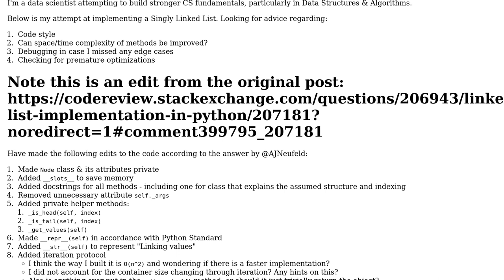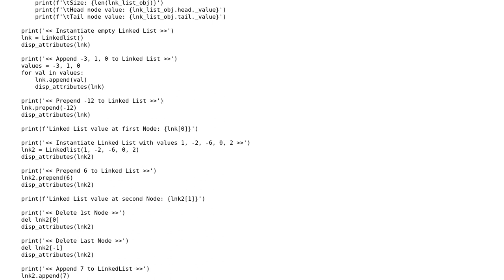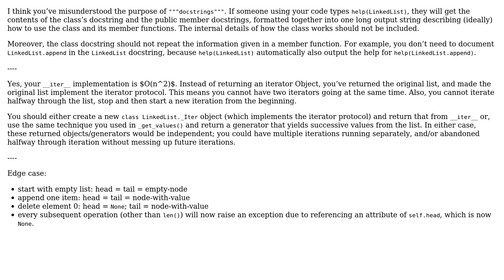Code Review: Implementation of Singly Linked List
With thanks & praise to God, and with thanks to the many people who have made this project possible! | Content (except music & images) licensed under CC BY-SA | Music | Images & others | With thanks to user Vivek Jha user Peilonrayz user AJNeufeld and the Stack Exchange Network Trademarks are property of their respective owners. You are responsible for your own actions.